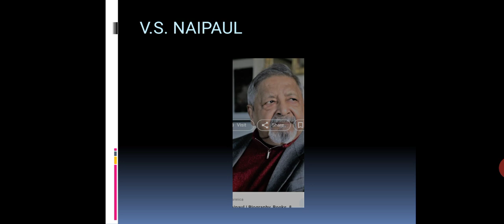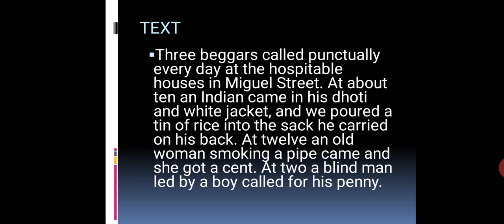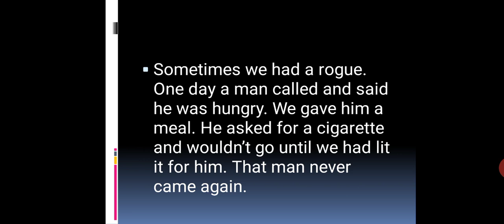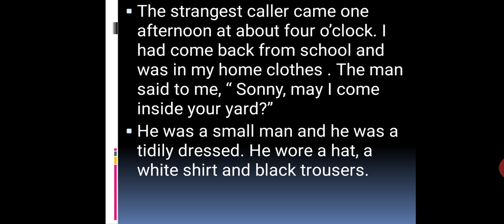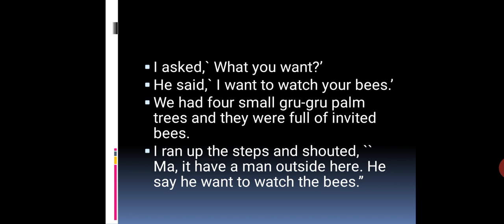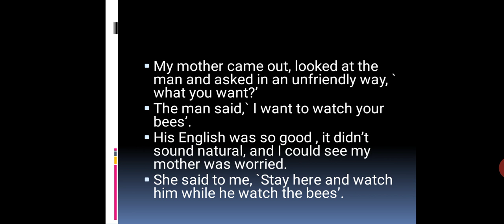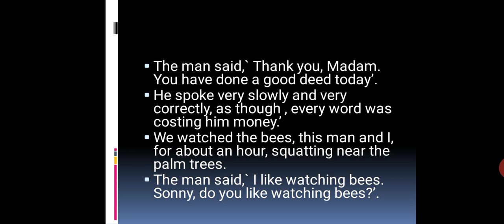Class - XII. Subject - English Literature. Chapter - B.Wordsworth (part 1)by Amrita Maam